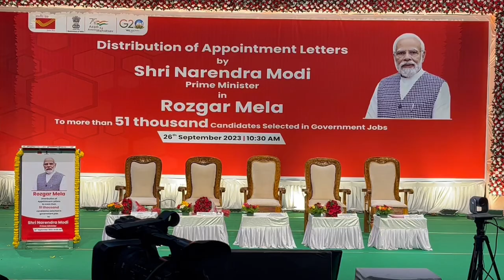Union Minister of State Narayanaswamy: విశాఖలో రోజ్గార్ జాబ్ మేళా | SKill Development | JOB Mela